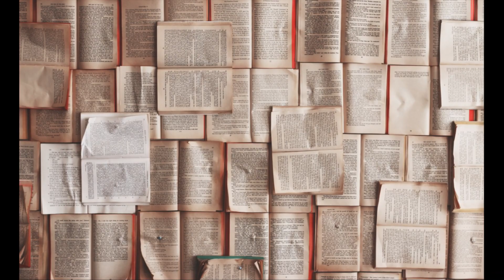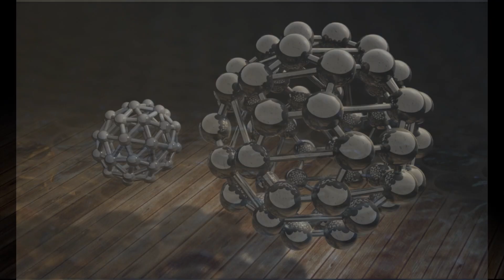Co czeka Polskę ? analiza komentarz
Co czeka Polskę ?